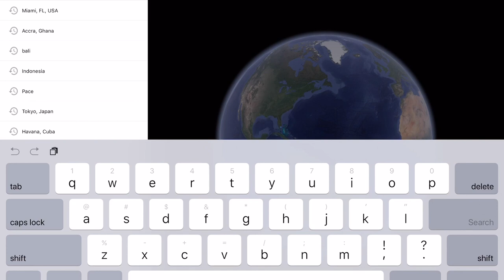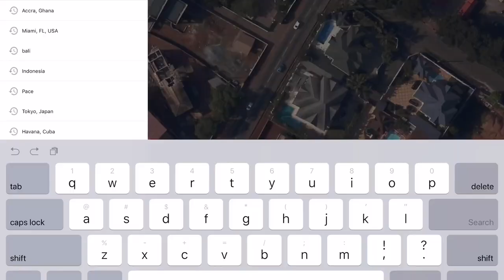Bug Spray Disaster!|Allergic Reaction|Storytime|Travel|Ghana|Africa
Recaps the time I had an allergic reaction to my bug spray in a foreign country.